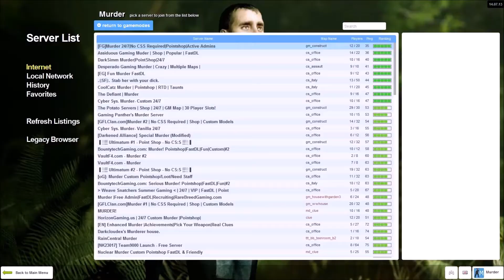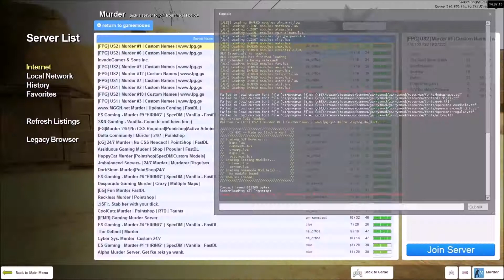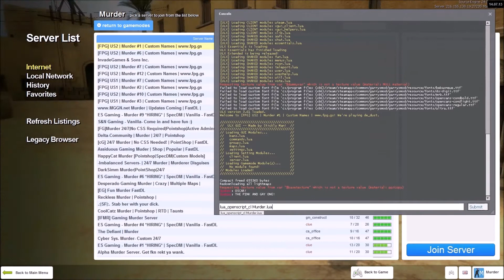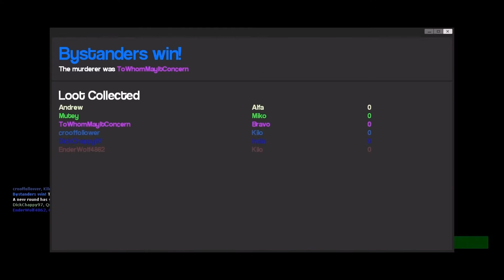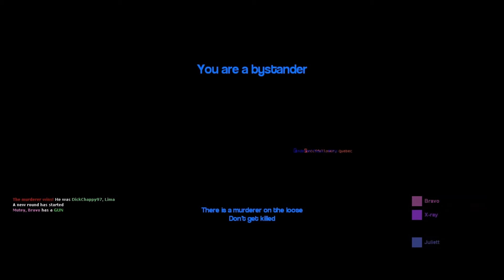Random GMod Muder Hacking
I was bored today and decided that I was going to make a random montage of me hacking in Garrys Mod